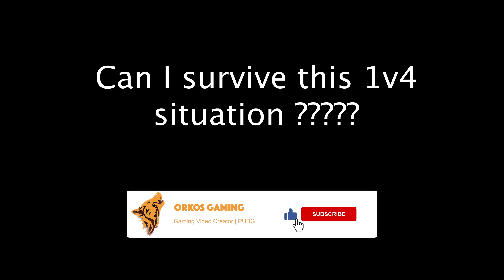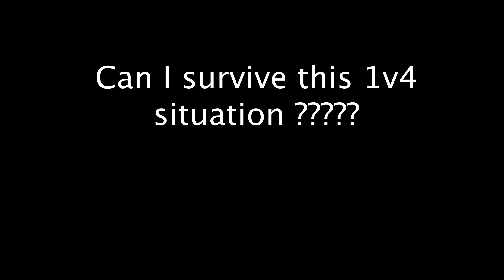Squad Rush montage | Improving close range pubg | PUBG Mobile | ORKOS Gaming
Squad Rush montage | Improving close range pubg mobile  | PUBG Mobile | ORKOS Gaming

Thank u